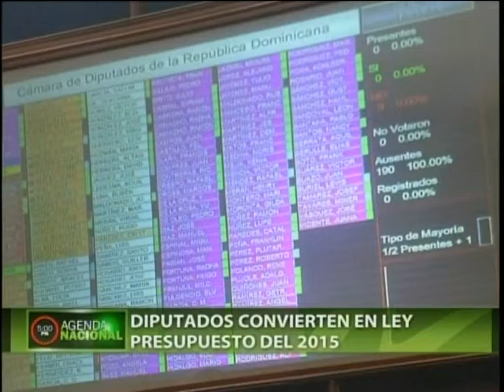Diputados convierten en ley presupuesto del 2015